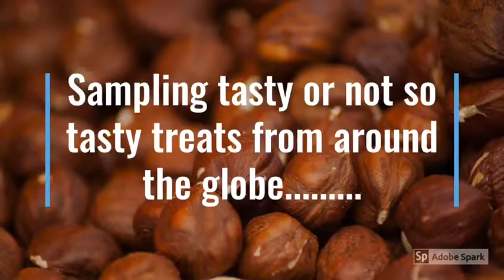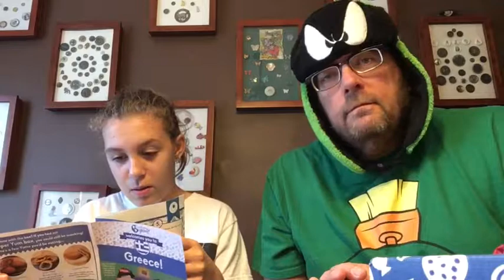Trying Something New #79 - Serenata Finger and Tottis Chips Oregano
Lexi is Hermione and I’m Marvin the Martian is this continuation of our Greek Yums.